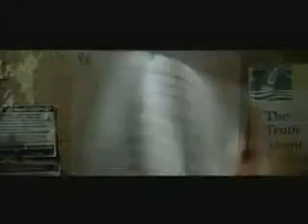Fight Club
This is Your Life
(and its ending one minute at a time)